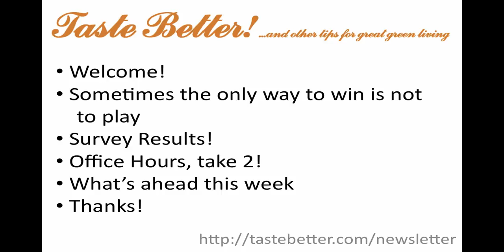Stop playing their game! - Taste This 01/18/2010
This week we meet Bob and Barry from accounting. They've got a little game they play, and when you go vegan, it kinda ticks them off. Here's how to deal with it.